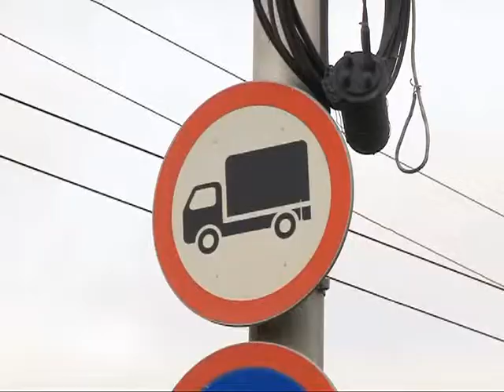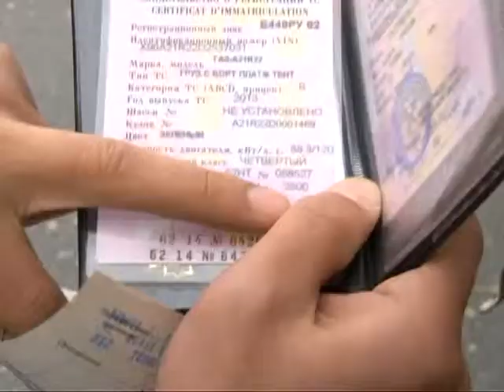В Рязани прошёл рейд по большегрузам